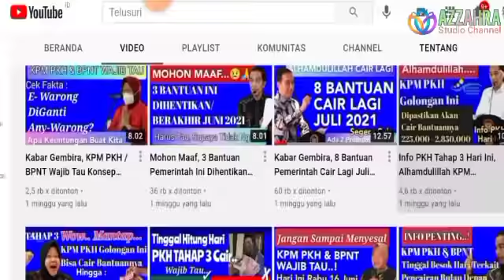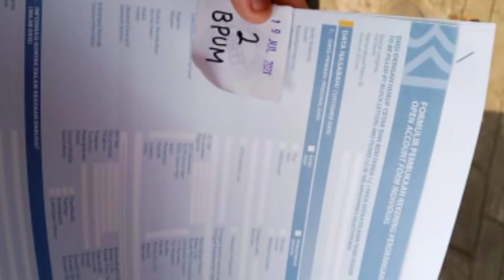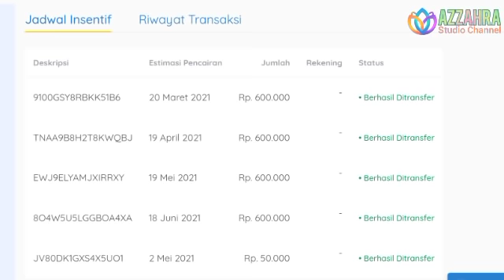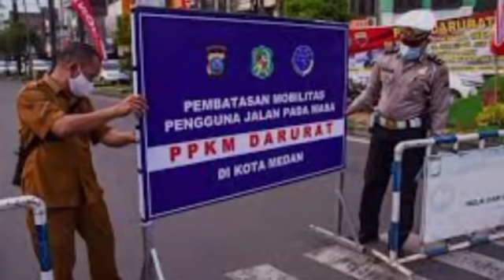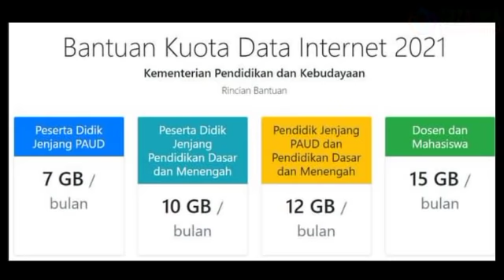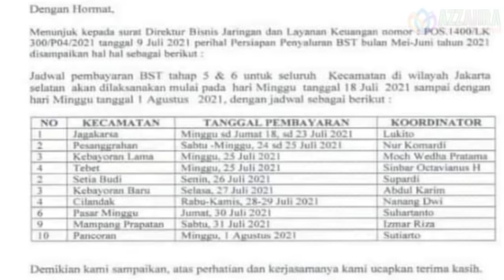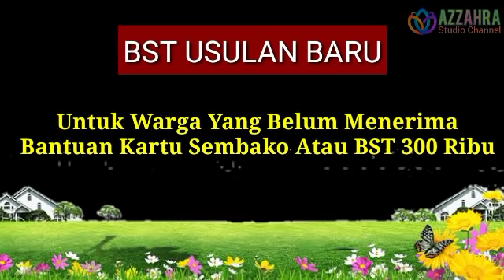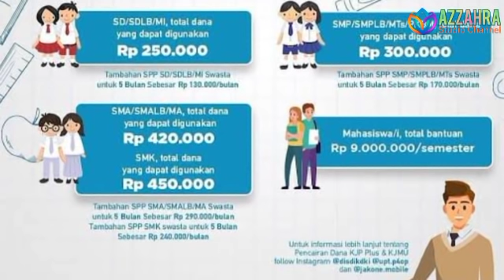Kabar Gembira, 10 Bantuan Pemerintah Cair Lagi Agustus 2021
Cara & Syarat Ikut Giveawqy Bulan Juli Azzahra Studio Channel Klik Link Vidio Ini ya

Semoga bermanfaat

Salam,
Azzahra Studio Channel

diantaranya:
Bantuan PKH
BPNT/Sembako
BPUM 2021
Bantuan UMKM Nasabah PNM Mekaar
Bantuan PIP/KIP